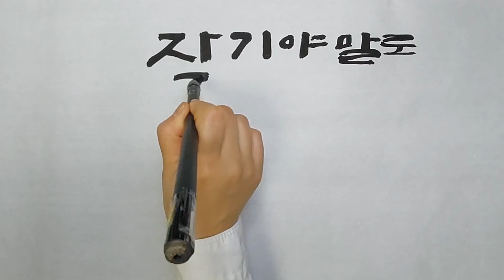자기자신 / 법정스님